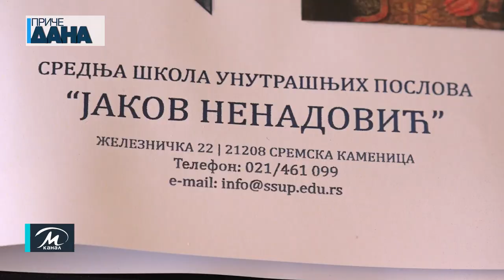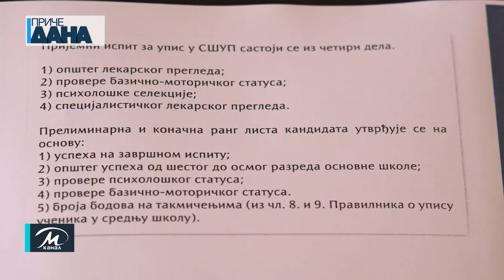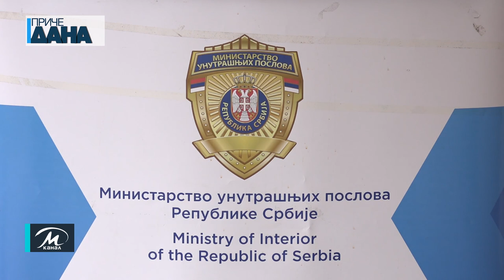Promocija škole unutrašnjih poslova Jakov Nenadović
U neposrednoj blizini srednjoškolskog centra u Paraćinu prezentovana je srednja škola unutrašnjih poslova Jakov Nenadović iz Sremske Kamenice. Ona je bila namenjena pre svega učenicima OŠ Radoje Domanović koji nastavu zbog rekonstrukcije svoje matične škole nastavju pohađaju u Tehnološkoj školi. Ovom prilikom prezentovani su opšti uslovi za upis, kako izgleda prijemni ispit i na koji način se utvrđuje preliminarna rang lista kandidata.